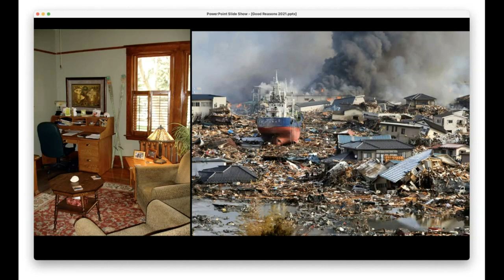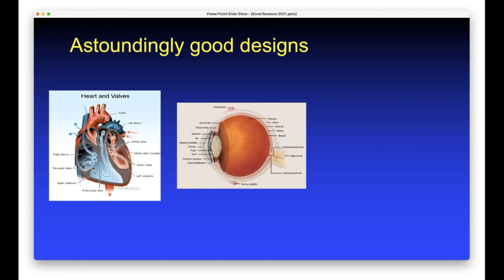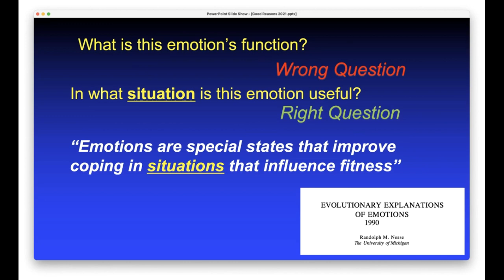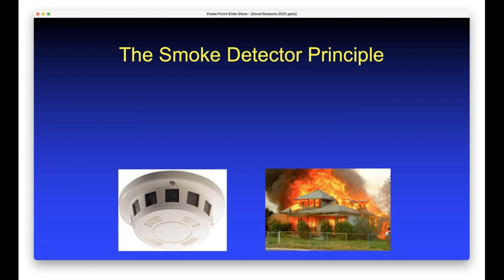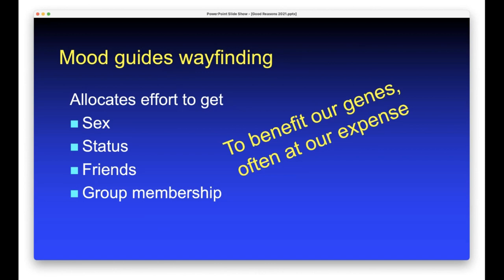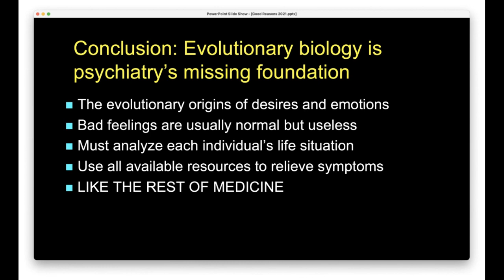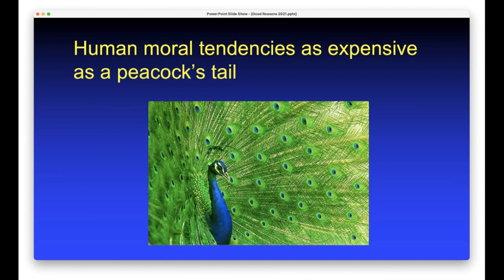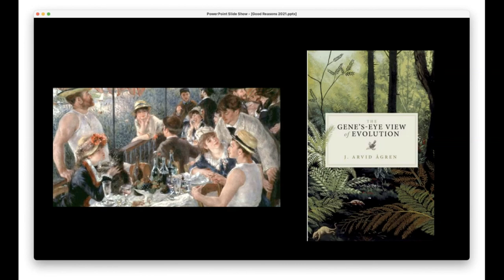Professor Randolph Nesse (Arizona State University) - Good reasons for bad feelings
SAS Research Seminar Series  - Recorded Thursday 4 November 2021